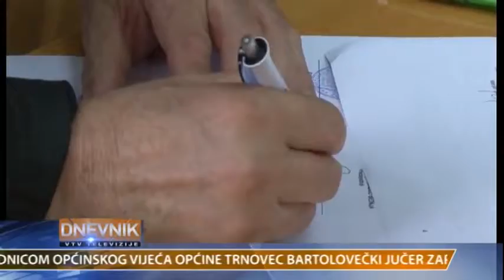POTPISANI UGOVORI O FINANCIRANJU PROJEKATA I PROGRAMA LEPOGLAVSKIH UDRUGA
Predstavnici organizacija civilnog društva, koje su putem Javnog natječaja za financiranje programa i projekata udruga od interesa za opće dobro koje provode udruge na području grada Lepoglave u 2018. godini ostvarile pravo na financiranje vlastitih projekata i programa sredstvima iz proračuna Grada Lepoglave, potpisali su s Gradom Lepoglavom ugovore o njihovu korištenju. Potpisano je 28 ugovora koji se odnose na isto toliko projekata i programa za čiju je provedbu Grad izdvojio 345.000 proračunskih kuna.